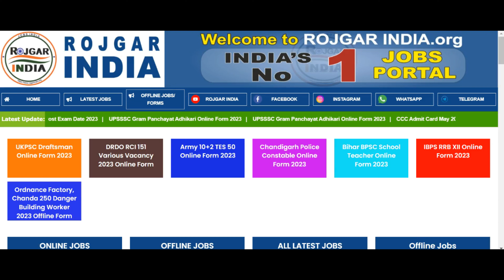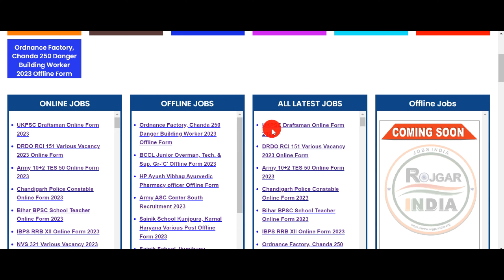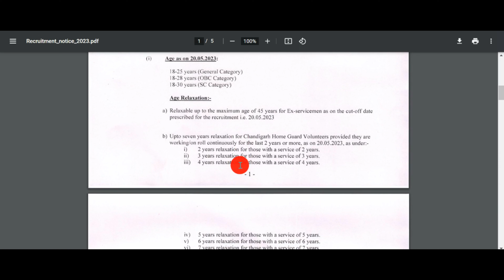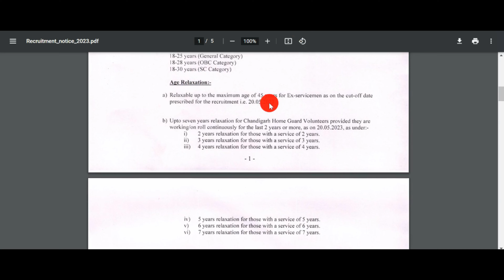Chandigarh Police Recruitment 2023 Apply Online Constable 700 Post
Chandigarh Police Recruitment 2023 Apply Online Constable 700 Post Complete Information In Video Please Full Watch